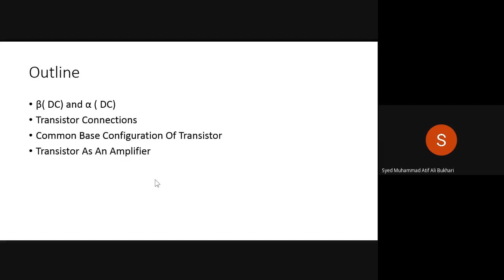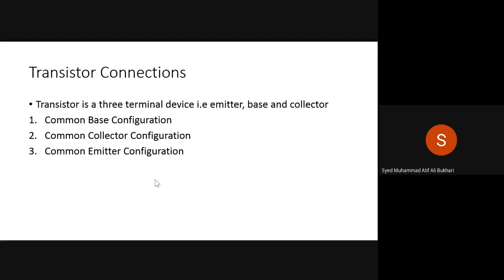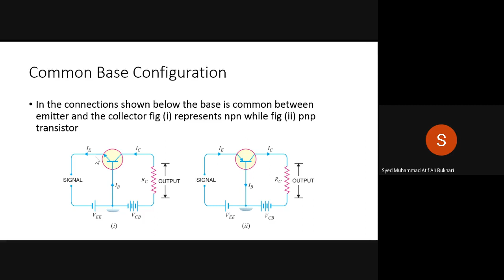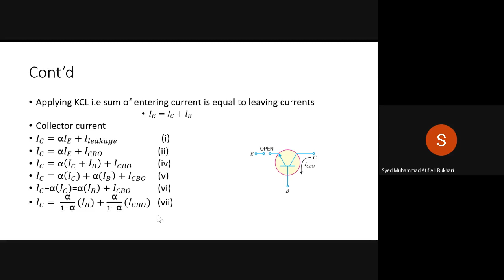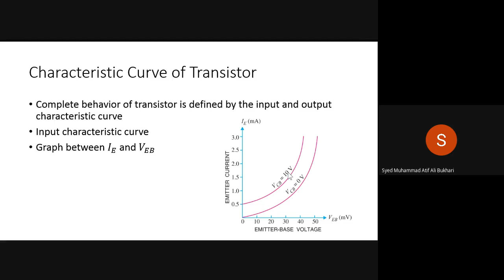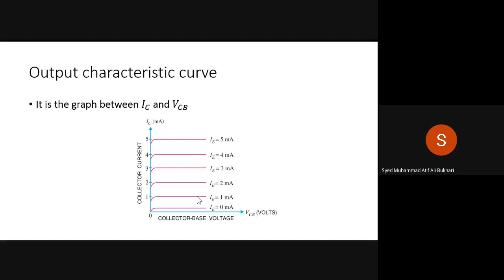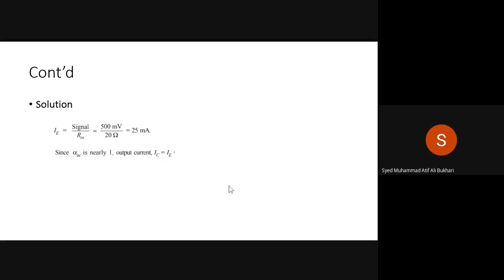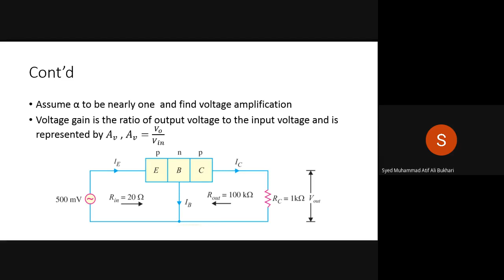Lecture 20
In This Lecture You will learn about the Transistor Configuration  i.e common base configuration, characteristic curve of common base configuration and transistor as an amplifier
online Classes during covid19